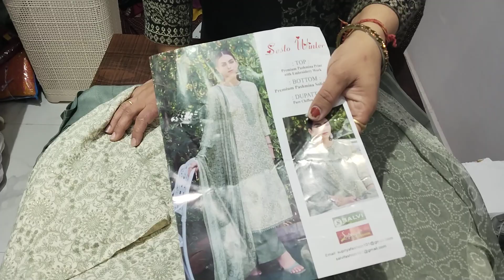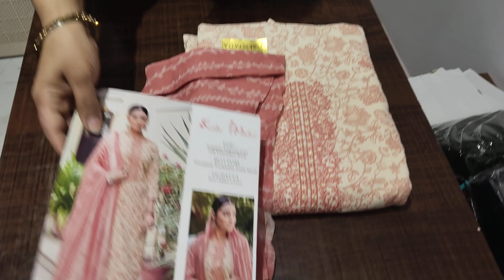COD💐(23.12.23)🎊🥳सर्दियों के खूबसूरत सूट🌿👌ORDER NO 7027954164